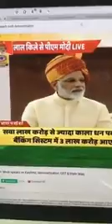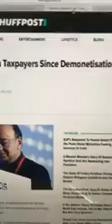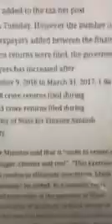Modi 15 agust 2017 90' fake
Video from Alom